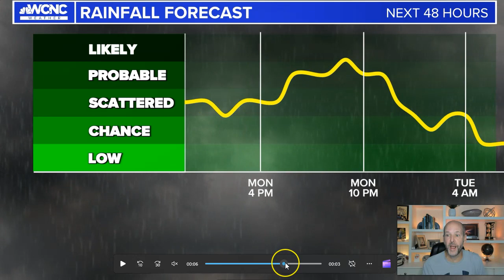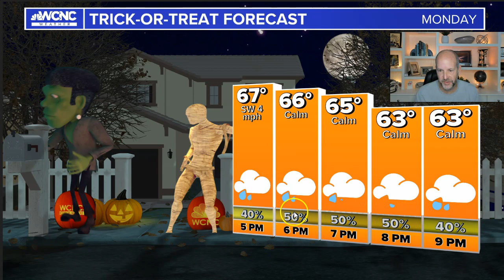Halloween Weather VLOG 10/30/2022: Trick or Treating is trending rainy & stormy for Monday evening.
Halloween Weather VLOG 10/30/2022: Trick or Treating is trending rainy & stormy for Monday evening. It won't be a total wash out at all but scattered heavy downpours and some lightning is possible.